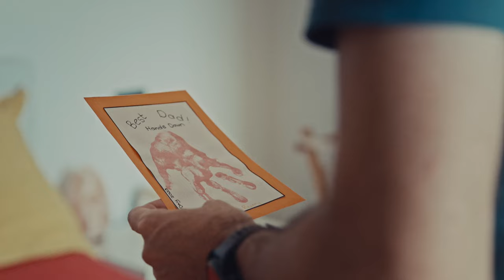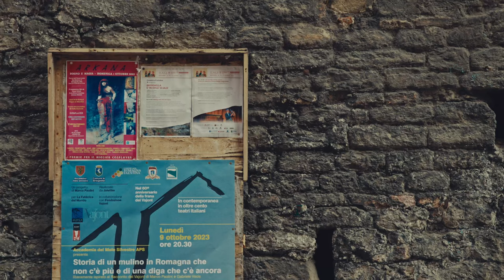Garmin | 7 Days Out | Episode 3 – Brisighella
Joel is motivated to get out of his comfort zone to find more meaning in his life.

7DaysOut is an original docuseries from Garmin.

Join Wes and Joel on their trek through Nepal’s Langtang Circuit and discover the power of friendship, perseverance and Garmin smartwatches.

Engineered on the inside for life on the outside, we make products that have revolutionized the aviation, automotive, fitness, marine and outdoor lifestyles. Dedicated to helping people make the most of the time they spend pursuing their passions, we believe every day is an opportunity to innovate and a chance to BeatYesterday.